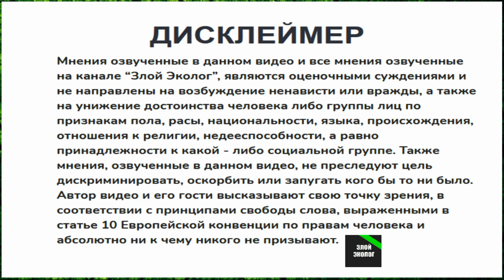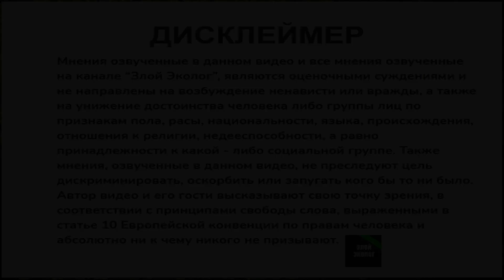Светлана Драган о парфюмерии и её воздействии на людей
Волшебные свойства эфирных масел, ароматерапия и изгнание злых духов. Парфюмерная практика от Светланы Драган.

Светлана Драган. Обучение астрологии, как сделать свою жизнь счастливой, развитие человека, обучение хиромантии, физиогномике, ароматерапия

Биткоин кошелёк: 1NgyaGbdwstK6DQVo5jxcG1uAgJkjcp7CC
Биткоин кэш: qz358qcchfxs6g032ghk4metwrxlxvl58qcadqcp8d
Лайткоин: MQA5hB7LBK9gGohKiCc56CYX5KDha8RLYM
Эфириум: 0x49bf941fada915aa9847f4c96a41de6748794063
Заказ товаров на OZON, книги авторов, которые появляюся на канале, и многое другое